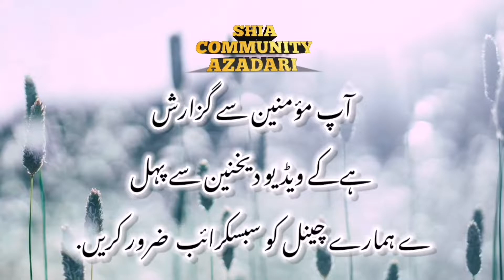Hassan Sadiq New Noha 2022 | Nohay 2022 | Muharram Nohay 2022-1444 | Tur chaliyan sham nu baba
Tur chaliyan sham nu baba hassan Sadiq on of the famous noha of hassan Sadiq live Azadari performed at karachi